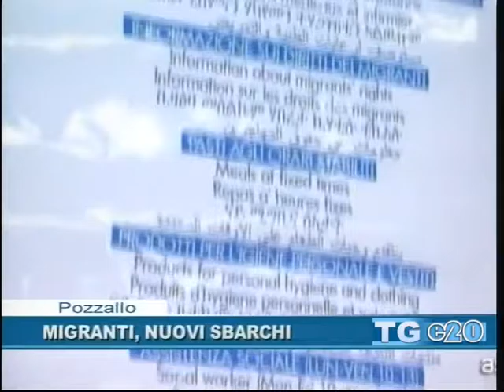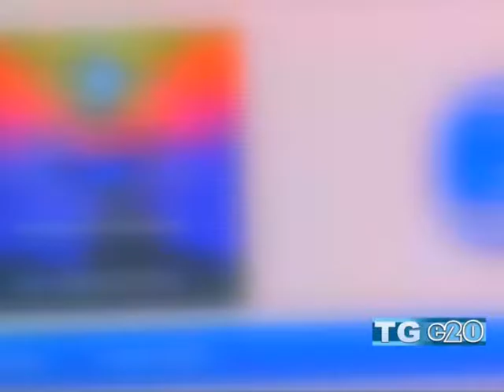TELEGIORNALE DEL 25 06 2016